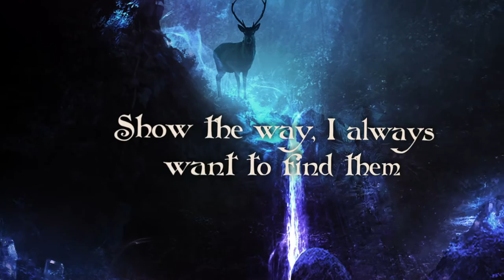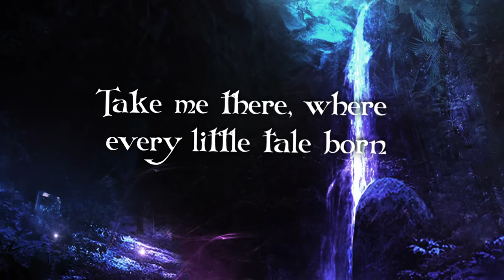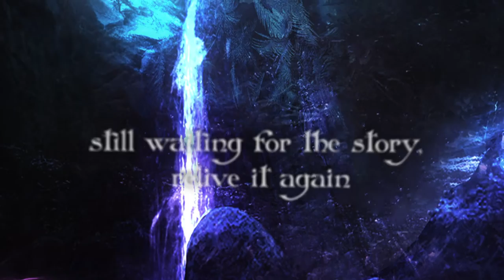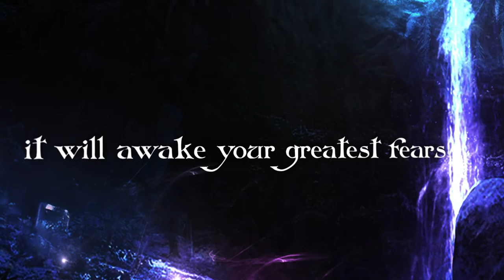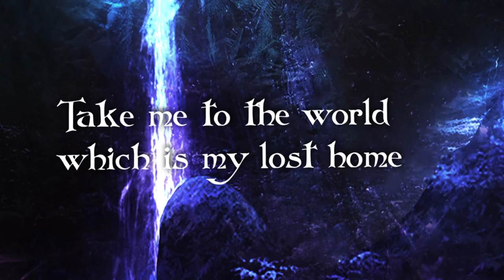Taleteller - Where The Tales Born (OFFICIAL LYRICS VIDEO)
Official lyrics video for 'Where The Tales Born' the second song from Taleteller's album called 'The Path'.
Written and directed by: Taleteller

LYRICS:

A perfect note, a touching rhyme
A thought for write a story neverending line
The candlelight, a dreamy cheek
a man who’s longing for inspiration to speak

They were right, the tales are sheltering my own
with their whispering tone

Take me there, where every little tale born
Take me to the world which is my lost home
To the roots where tones kill the silence
Give me the chance

Show the miracles across their kingdom
Every fable every missing poem
Show the way, I always want to find them all

A purple ink, an antique pen
still waiting for the story, relive it again
A strange vision, stuck in my head
This feeling’s so enchanted, the best I’ve ever had

The story that you’ll reveal
it will awake your greatest fears
In the Forest turn right and run,
See the coward that you become